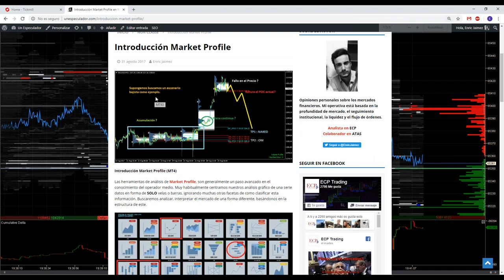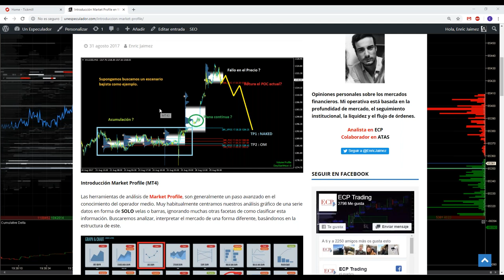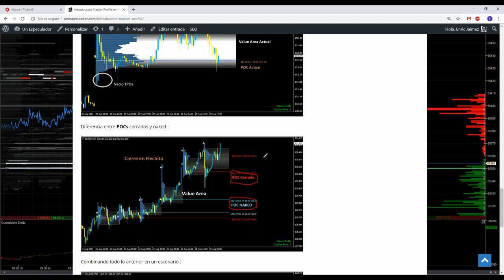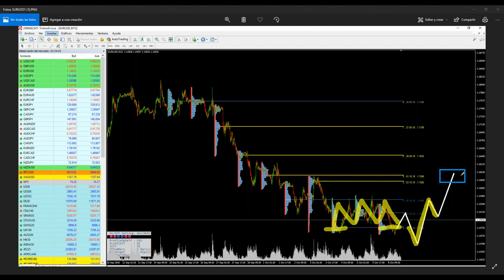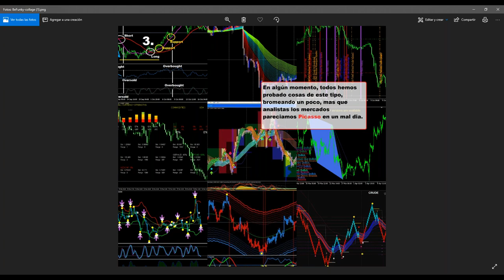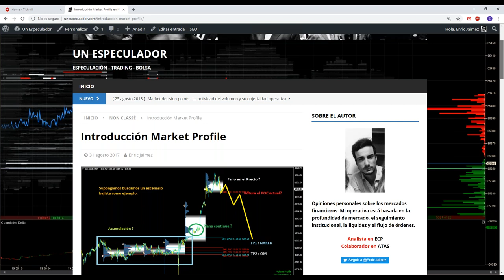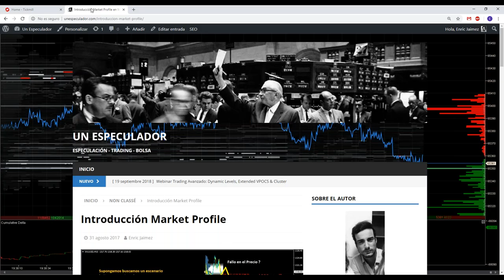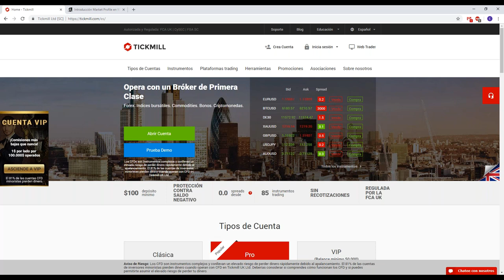Acción del precio: Análisis sin Indicadores